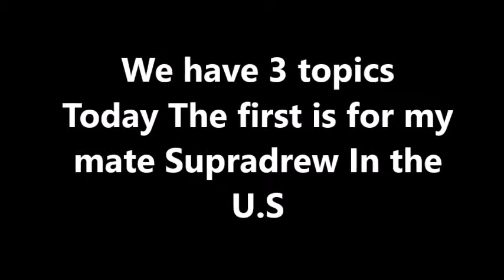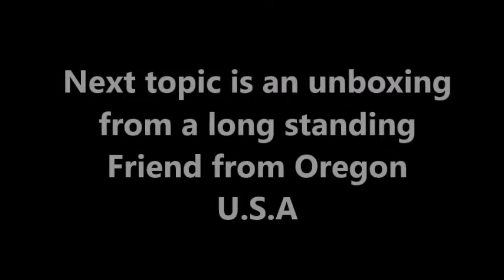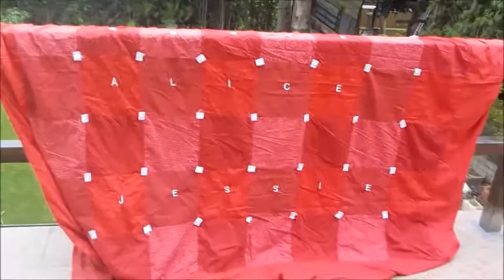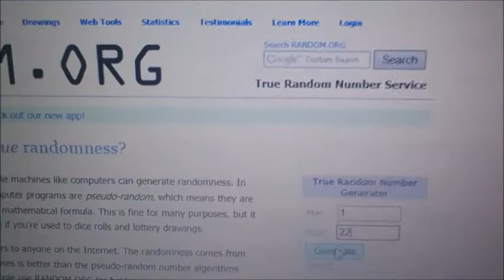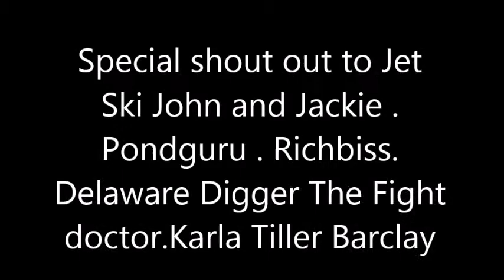Garrett Competition results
Are you a winner .Have you won ? check out to see if you have won The Garrett Give away held by Cromwell13649